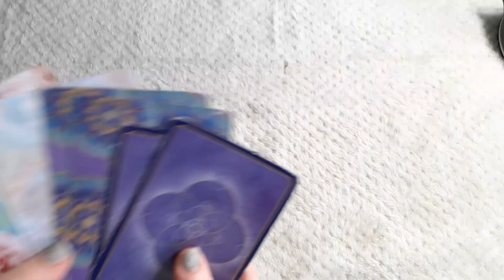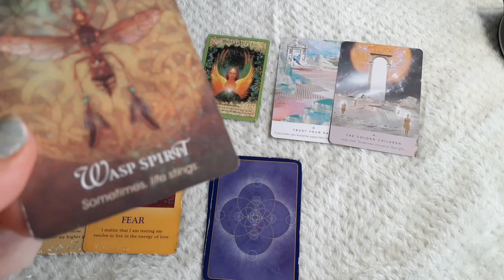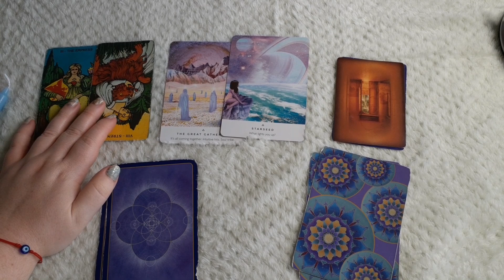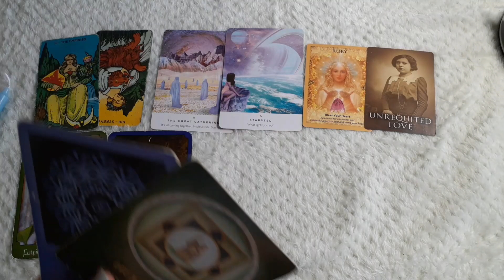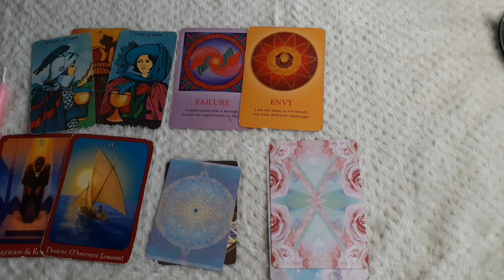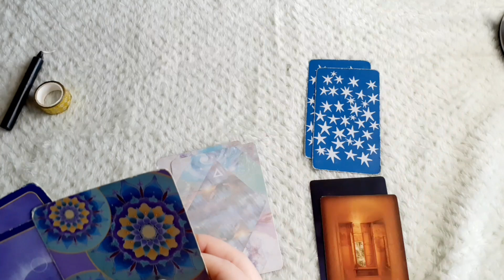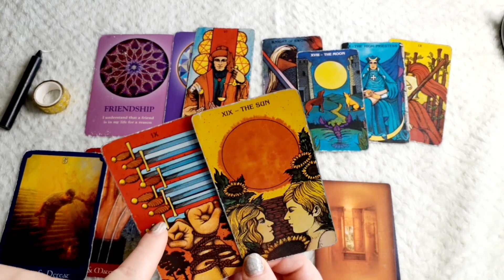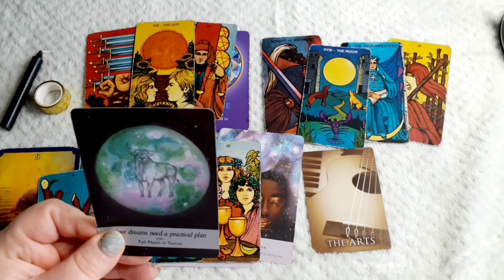✌ Are You on the Right Path?! 🧿 | PICK A CARD READING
I am a Divine Channeler, a Psychic Medium, Plaedian Starseed, Twin Flame, Dream Interpreter and Oracle Reader. My specialty is helping those that are lost in the madness of Spiritual Ascension.

Those experiencing nightmares, addictions, demonic attack, abductions, psychic visions, ego death, black magic and evil eye, often come to me looking for spiritual guidance and advice. I am here to help you feel heard. I am here to guide you in the right direction and show you just how strong you are! I work closely with the Archangels and involve them in my daily healing practice. I love to use crystals, herbs, oils and earth magic.

At age 16, I left the Pentecostal Church I was raised in, against my parents' wishes. I was in search of something real. At age 21, I started looking into eastern mysticism and Gnosticism. At age 23, I finally meditated (against my religious family's wishes) and had an out of body experience where I met a Divine being of white light that was made of pure, unconditional, love.

I immediately went through a Kundalini awakening. I lost everything I loved in the dark night of the soul. For almost the last decade of my life, I've been suffering. I've been trying to wake others up to share the message of these otherworldly Beings, but couldn't do so until now. I was rejected, mocked, ridiculed and even threatened with my life on multiple occasions.

To make matters worse, I acquired depression once I found out I couldn't conceive children and I then gained 175 pounds. It was at this point, I gave up completely and became an alcoholic and addicted to marijuana to escape my pain.

Due to my then toxic lifestyle, in 2019, I had a Near Death Experience that unlocked my psychic gifts and allowed me to start receiving messages with the other side. The month following my NDE, I met my Twin Flame and went through yet another awakening. This one involved me leaving behind my marriage, home, pets, my entire family, and my old lifestyle. All in the name of love and Spiritual awakening.

On this channel, I share my Spiritual journey and the revelations I receive from Spirit about healing myself and the collective.

(Current Pricing for September 2021)

      $60 USD
      (2-3 questions)

     $90 USD
     (4-6 questions)

What may possibly take place during your reading:

☆ Dream interpretation
☆ Messages from passed on loved
     ones
☆ Lightcode activations & upgrades
☆ Spirit Guide messages
☆ Manifestation blockage removal
☆ Personal affirmations & spells
☆ Blessings coming in soon
☆ Protection guidance for black
     magic from outside forces
☆ Channeled Twin Flame messages

👽 1 Hour Live Tarot Reading Session
      (Online Face-to-Face)
      $111 USD

☆ One hour session with me during a live, one-on-one, online zoom conference video call
☆ Topics often discussed include Mediumship, Tarot, Spirit Guide contact, Channeling, Leaving toxic situations, Astral Travel, Lucid Dreaming, Chakra blockages, past lives, starting your Spiritual business, etc.

☆ Exclusive Pick-A-Cards and collective readings not available to the public!
☆ Access to a Monthly "Free Reading Livestream" (several winners chosen randomly) ♡

♡ Would you consider donating to allow me to make more content? It would make my entire day!♡

PILE 1-  0:15
PILE 2- 12:31
PILE 3- 28:08
PILE 4- 42:05